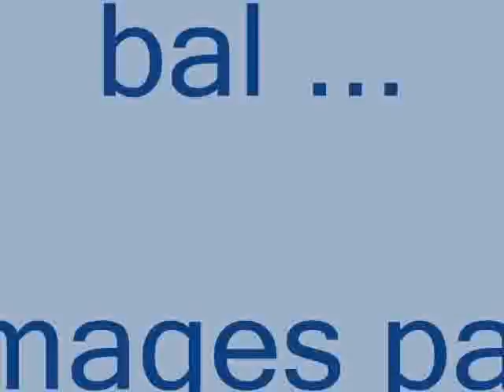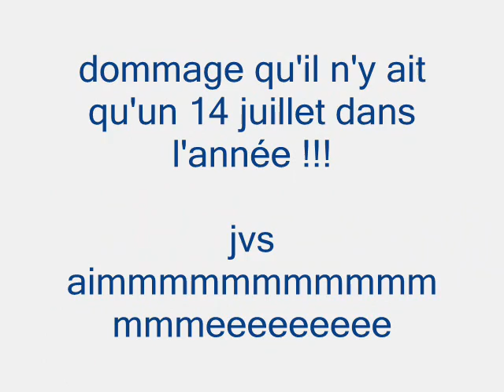14 juillet LAIFOUR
petit village mais grosse fête !!!